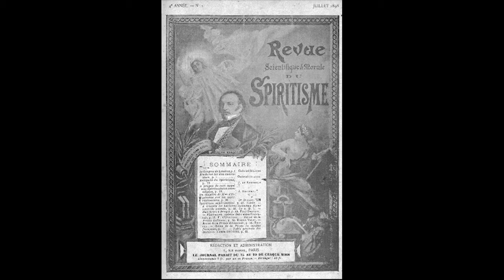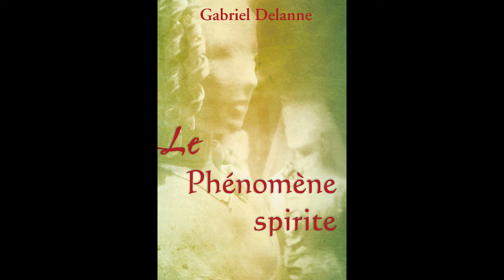Des livres et des anecdotes : Le phénomène spirite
En 1896, Gabriel Delanne fait paraître avec l’aide de Mme d’Espérance le premier numéro de La Revue scientifique et Morale du Spiritisme ainsi qu’un ouvrage sur le phénomène spirite.
Celui-ci contient le témoignage de savants de tous pays, témoignages qui rendent hommage à la vérité, en affirmant d'une façon précise la réalité des phénomènes. Aussi l’auteur prend soin, de mettre à la fin de ce livre une liste de notabilités qui ont affirmé la réalité des phénomènes spirites afin que nous montrons que "le Spiritisme est une science qui a pour objet la démonstration expérimentale de l'existence de l'âme et de son immortalité au moyen de communications avec ceux qu'on a improprement appelé les morts."
L'article de blog de cette vidéo :